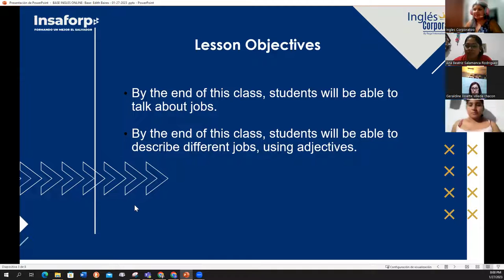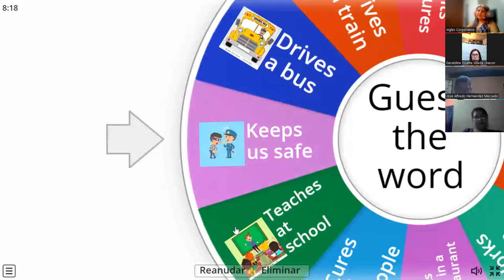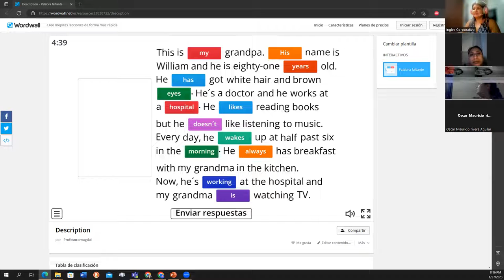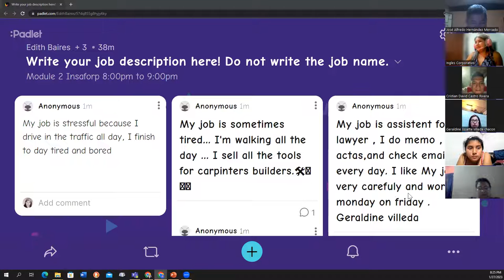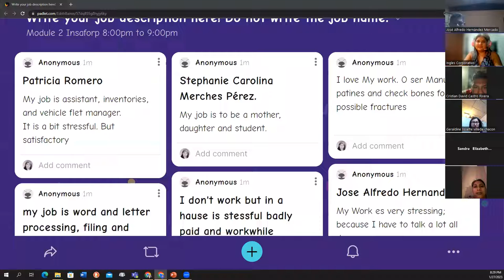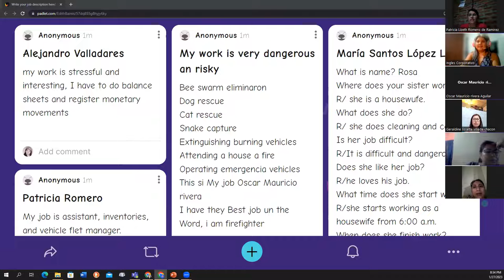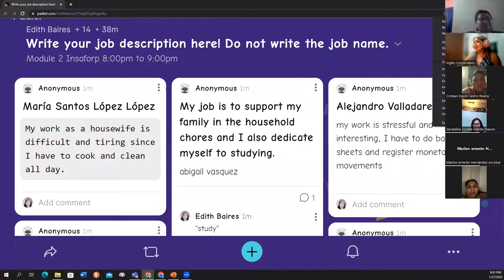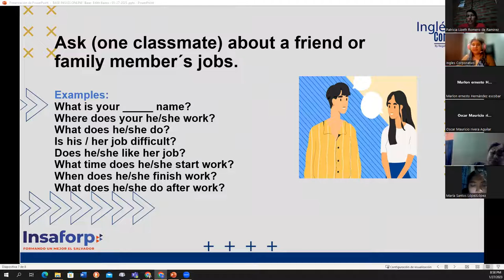Class 7-27-01-2023-FI-REGAL-94-Baires-Making questions about jobs and occupations